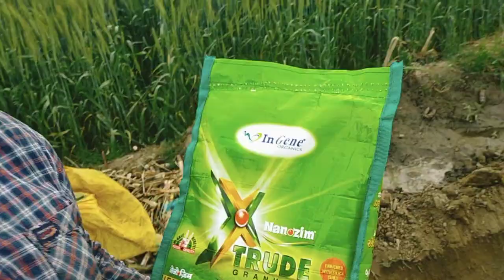Bablu Chaudhary kaise nikalte h 125 kuntal / Bigha ka Ganna Video ko pura dekhe